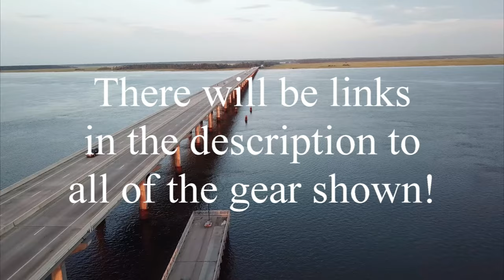HOW TO CATCH FISH ON A SALTWATER PIER!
This simple and easy method can catch Whiting, Black sea bass, Black Drum, Redfish, Croaker, Spot, Pigfish, small Sharks, Trout and more!

Tackle used in this video:
Penn battle rod and reel combo
Penn Pursuit combo
Pier net
Rod holders
Braided line (20lb)
My leader line

More Gear I use:

Lures and jigheads:
GULP! Swimming Mullet
jig heads I use
1/8th oz jigheads
The Lure I use (Saltwater assassin)

Camera (GoPro)
Drone (DJI Mavic Pro Platinum)
The fish grip
Procure scent
Kayak (Hobie Outback)
Sunglasses (Costa)
Fishfinder (Lowrance hook4)
Kayak crate
Measuring board/Ruler
My net
Kayak anchor pole
The popping cork I use